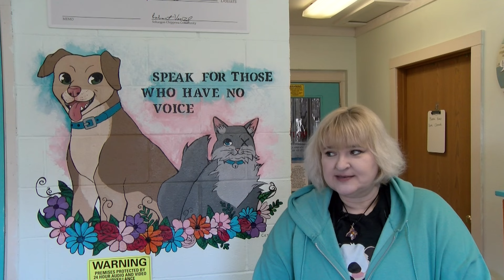Forest County Humane Society